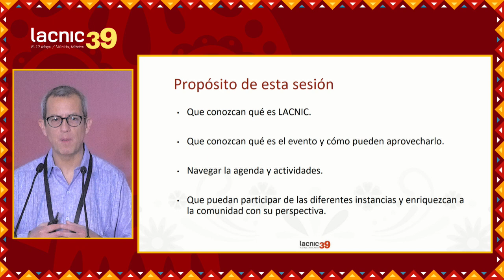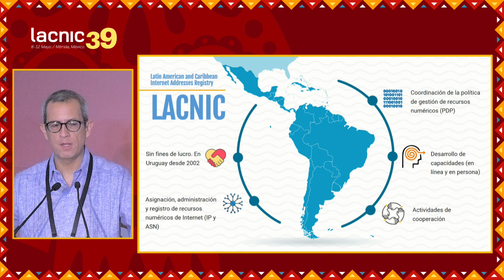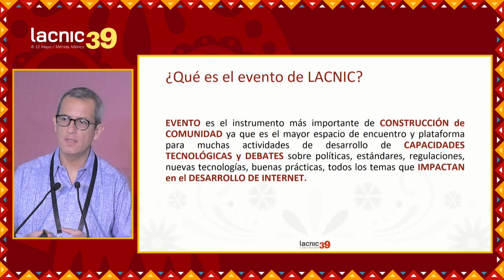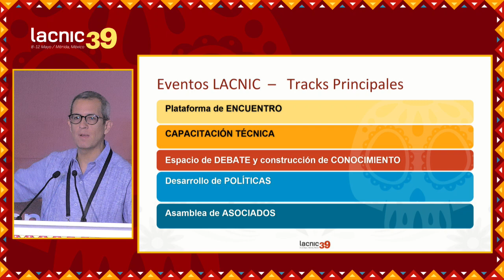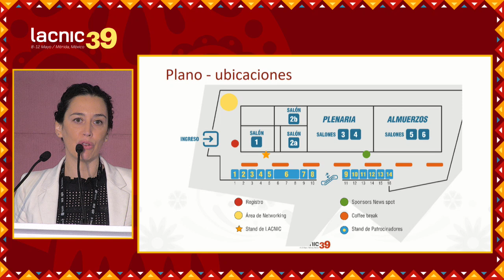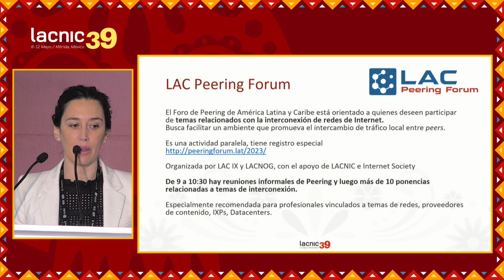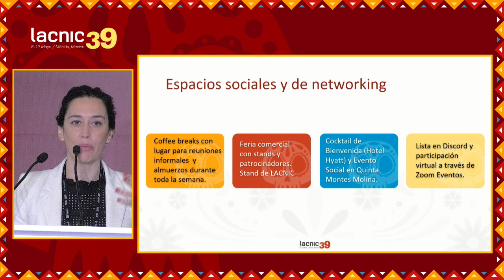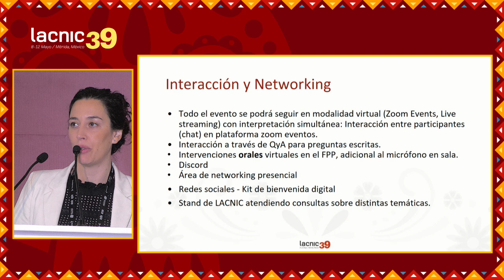Sessão para novos participantes